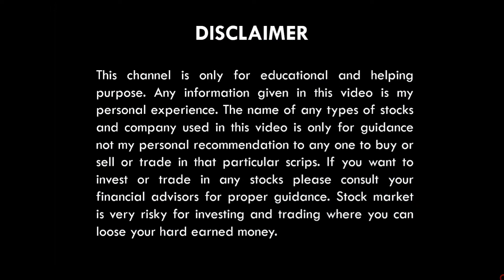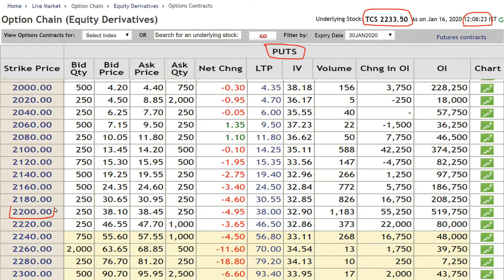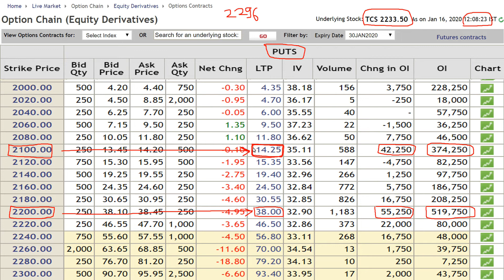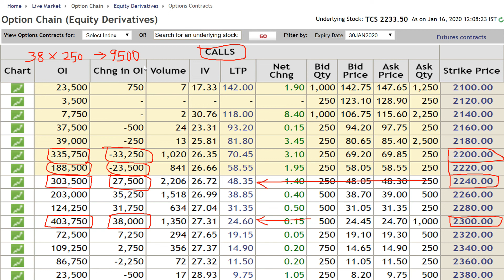TCS Q3 RESULT EXPECTATION | TCS OPTION CHAIN ANALYSIS BEFORE RESULT | LEVEL & TARGET | 17 JAN RESULT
TCS Q3 RESULT EXPECTATION.
TCS OPTION CHAIN ANALYSIS BEFORE RESULT.
LEVEL AND TARGET .